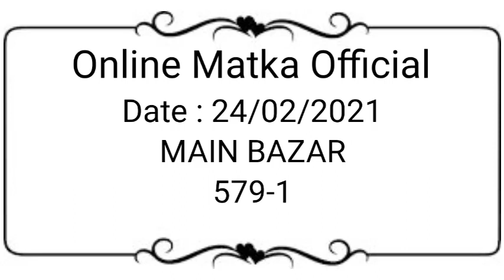Main Bazar Matka 24 February 2021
Enjoy! Get Fast Main Bazar Matka Results Here !

Topics In This Video :

1) Main Bazar Matka
2) Main Bazar Result
3) Main Bazar Today
4) Main Bazar Satta